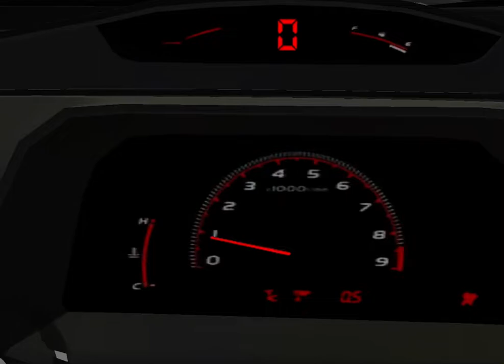2009 honda civic SI 0-70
A pull in my old daily driver, gave it to another buddy of mine who keeps it incase my 89’ sho is in the shops, despite me owning alot of other cars lol